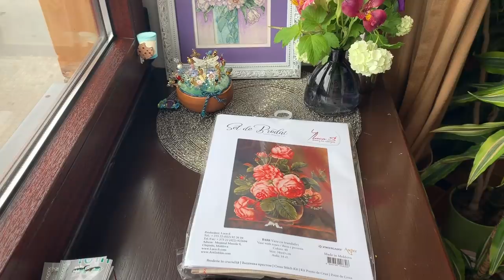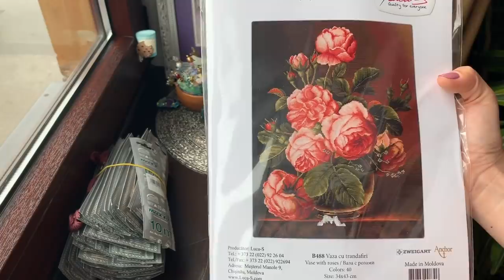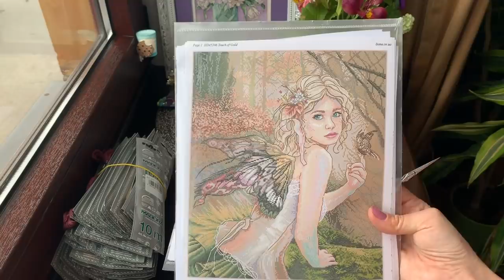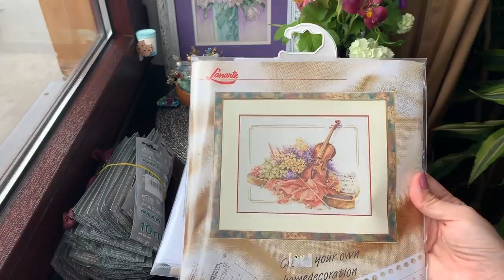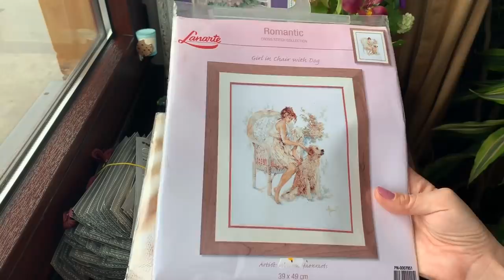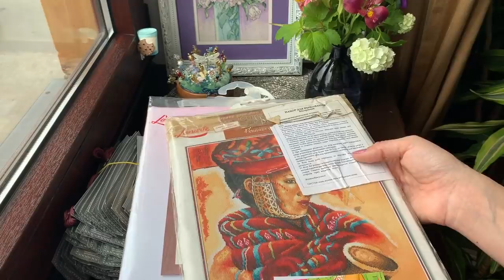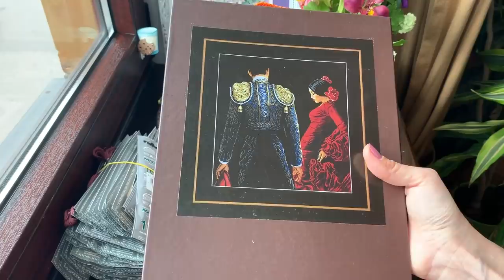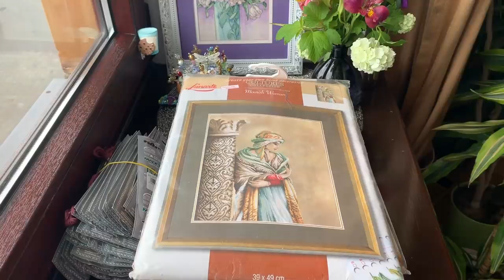Много Покупок. Моя коллекция Ланарте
Рекордное количество процессов и Готовая Работа, планы на май!

Хочу напомнить, что видео на моем канале выходят на РУССКОМ и АНГЛИЙСКОМ языках!

Я в инстаграм @lbarnard1307 @vanilio777